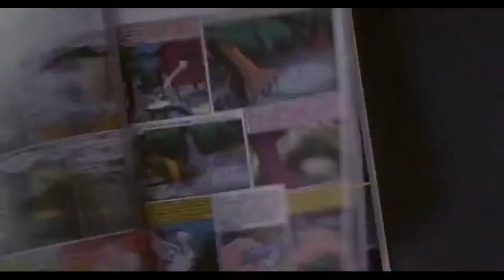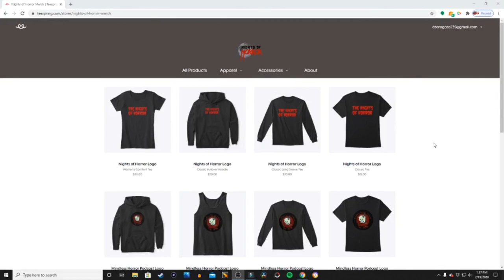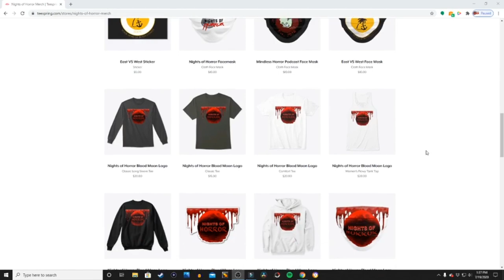Zombie Chris VS ConnerFL - Maze Treatments S1 EP4